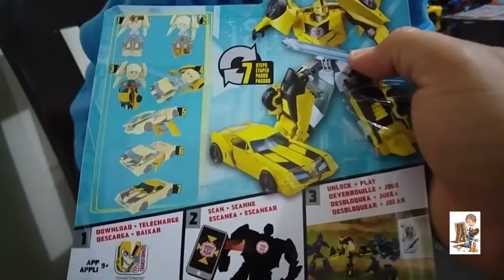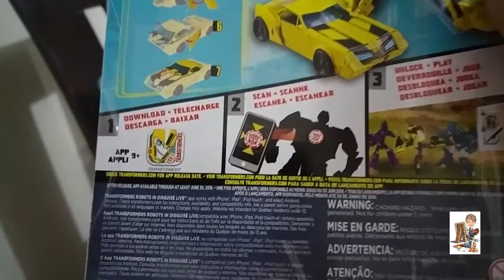Bumblebee Robots in Disguise Vasco Vasco Toys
Bumblebee Robots in Disguise Vasco.